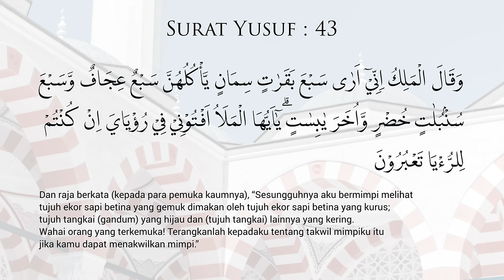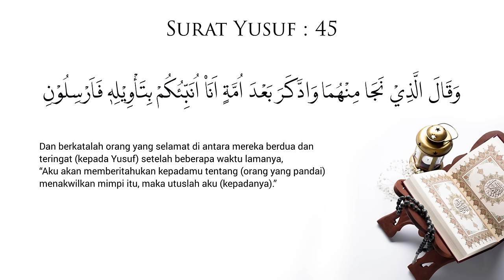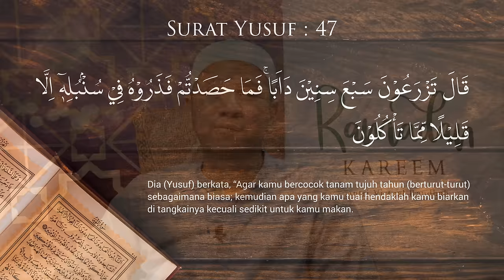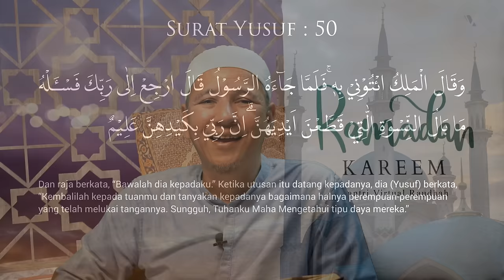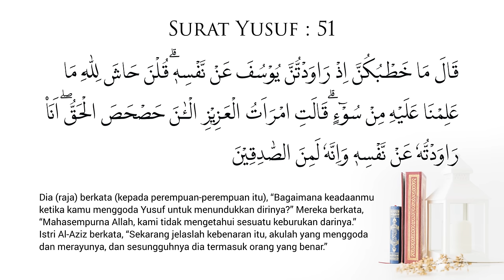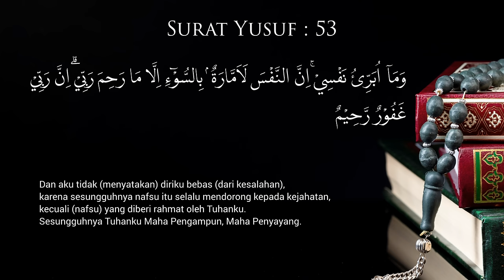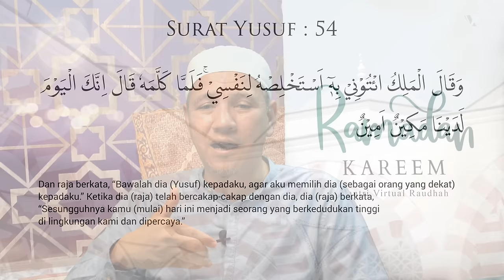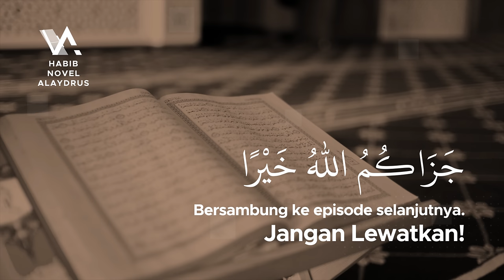NAPI MENJADI PERDANA MENTERI - Tadabbur Surat Yusuf Eps 17;; Habib Novel Alaydrus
Jazaakumullaah khoiron ☺️🙏

Info Lengkap klik NAPI MENJADI PERDANA MENTERI - Tadabbur Surat Yusuf Eps 017;; Habib Novel Alaydrus